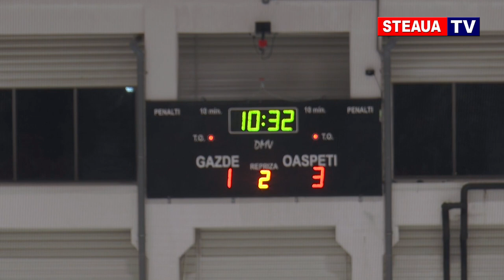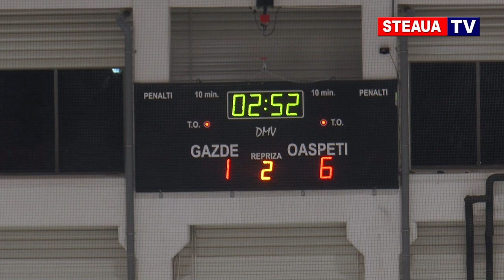Hochei Steaua București - SC Miercurea Ciuc 1-9 (27 noiembrie 2018)